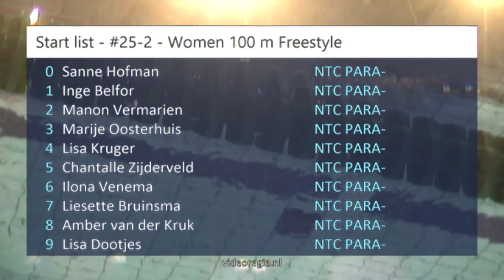#25-2 - Women 100 m Freestyle - Swim Cup Eindhoven 2017 | Zwemmen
Swim Cup Eindhoven 2017 - #25-2 - Women 100 m Freestyle